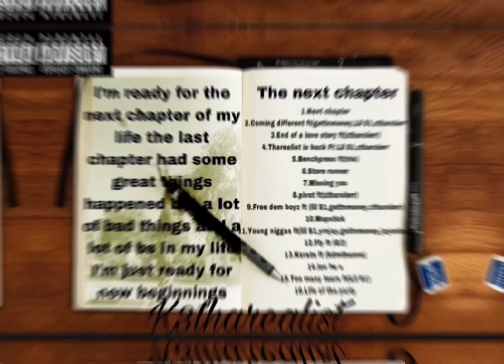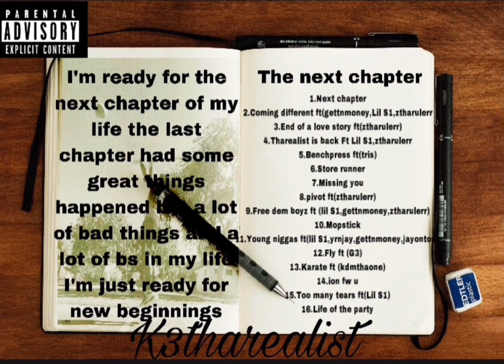Free dem boyz ft (Lil S1,Gettnmoney,Ztharulerr)